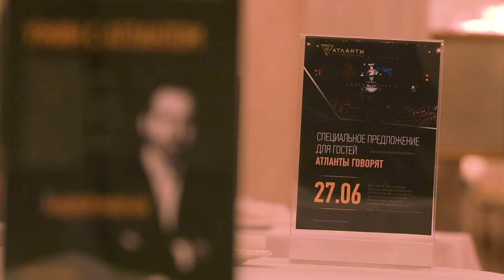«Атланты говорят» с Андреем Мовчаном (отчетное видео)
Андрей Мовчан — один из самых известных финансовых менеджеров России. Журнал Forbes в 2006 году назвал его «Самым успешным руководителем управляющей компании в России», а журнал «Финанс» в 2008 году — «Лучшим руководителем управляющей компании». А. Мовчан является лауреатом премии РБК «Персона года — 2006» и гран-при финансовой премии Chivas Top 18 Financials 2007. В 2009 году он стал победителем SPEAR’s Russia Wealth Management Awards в номинации «Легенда индустрии».